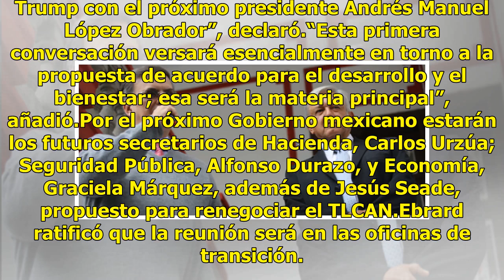Jared Kushner acompañará a Pompeo en reunión con AMLO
El próximo canciller mexicano, Marcelo Ebrard, reveló que el secretario de Estado de Estados Unidos, Mike Pompeo, se reunirá este viernes con el ganador de la elección presidencial de México, Andrés Manuel López Obrador, acompañado por Jared Kushner, asesor y yerno del presidente Donald Trump. Duran...